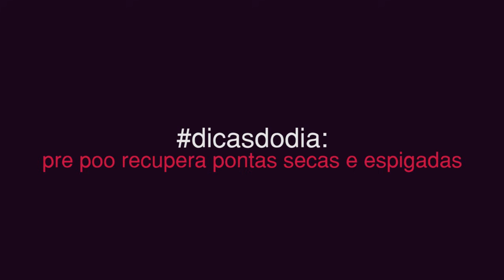USE ANTES DE LAVAR Recupera Pontas Secas e Espigadas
Sabe aquele cuidado que garante um cabelo MEGA SAUDÁVEL, BRILHOSO, FRIZZ ZERO E SUPER ALINHADO, é esse, vem que você vai se surpreender